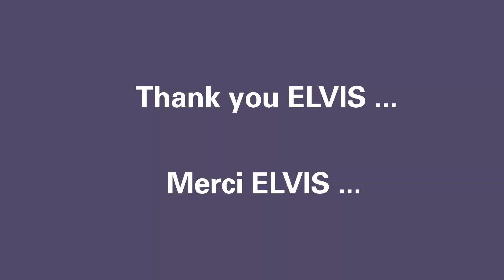BEST OF ELVIS PRESLEY - SHAKE RATTLE AND ROLL 1956 epmusic1